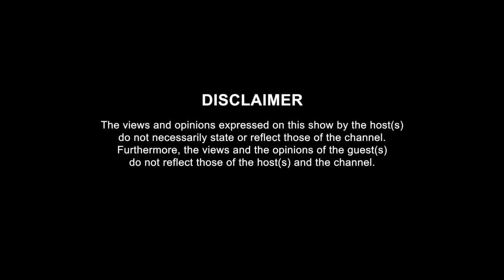YOUNG, FAMOUS & AFRICAN Season 2 - Interview | Fantana , Kayleigh Schwark & Shahir Chundra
Fantana , Kayleigh Schwark & Shahir Chundra speak with SA Film Chronicles Founder & Director, EDDIE RAMOHLALE about:

Casting Process, The Dynamics of Young Famous & African , Fantana pursuing something with Diamond & Bonang Leaving Clarified

About Young, Famous & African Season 2:
This glitzy reality series aka a real-life soap opera follows a group of young, affluent and famous A-list media personalities. Hailing from South Africa, Nigeria and East Africa, this aspirational who’s who of music, media, fashion and Insta stars comes together in JoBurg. All friends and connected, they are on a quest to find love, rekindle old flames, reboot struggling relationships as they continue to shine bright.